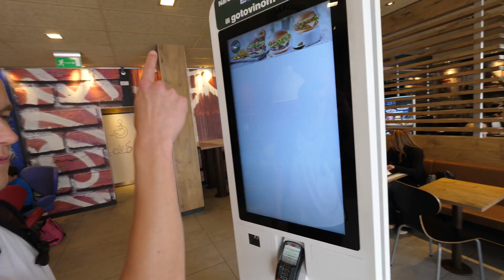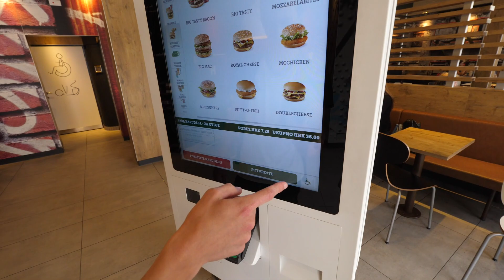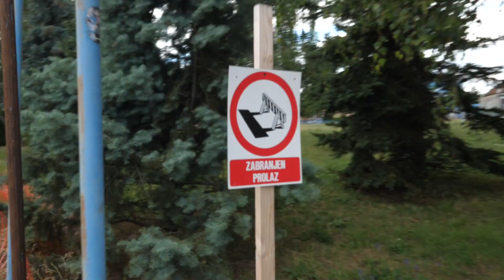Skatepark Review - VRAPČE (Zagreb)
Ima nas i na Instagramu!